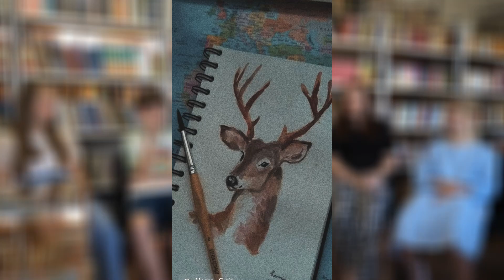Kalesijski biseri u svijetu: Svestrana Lamija osvaja nagrade na školskim i mektebskim takmičenjima